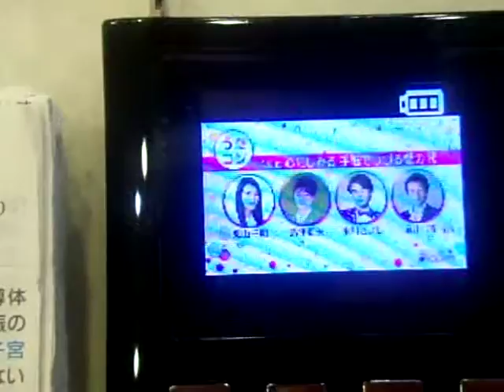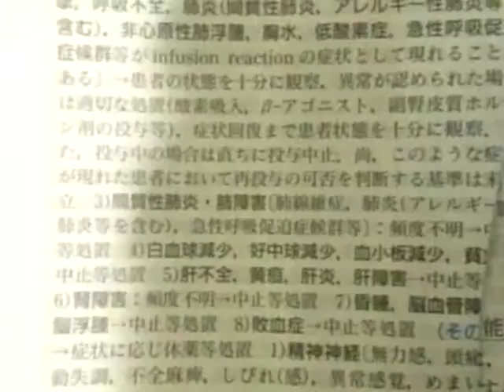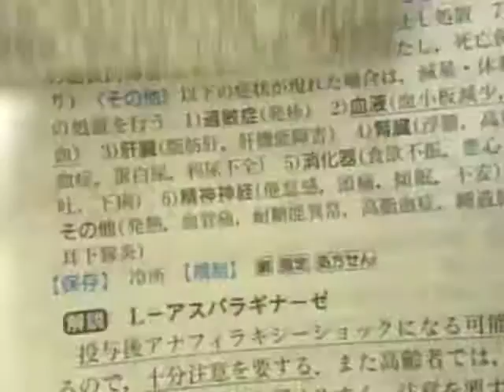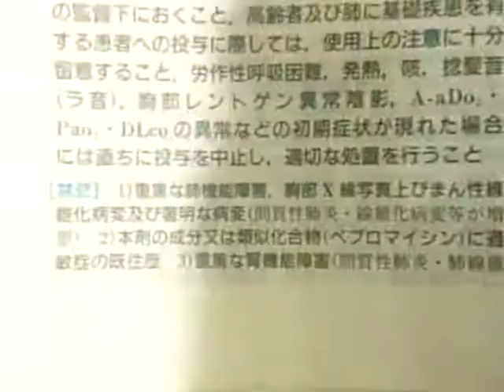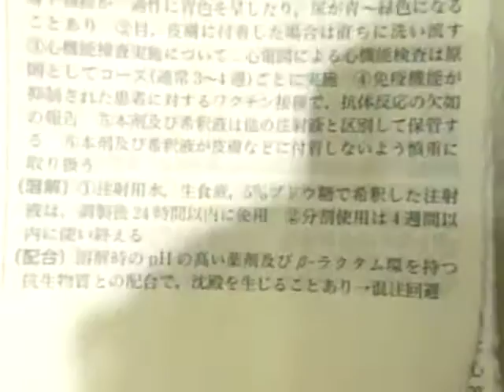GEDC2118 2016.11.01 chiryouyaku マニュアル ２００７ 抗癌剤など